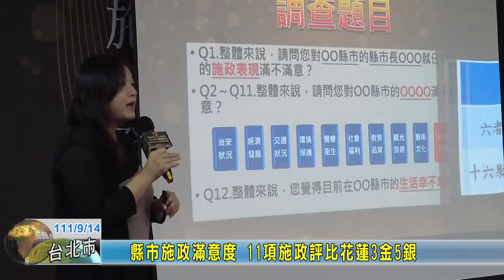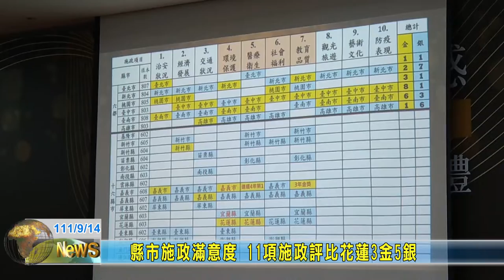20220914 01 縣市施政滿意度 11項施政評比花蓮3金5銀